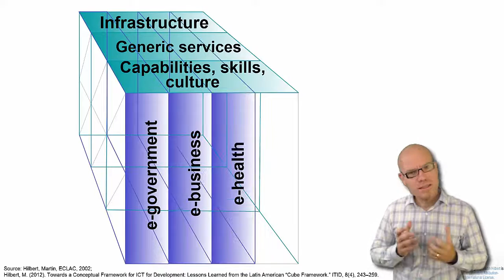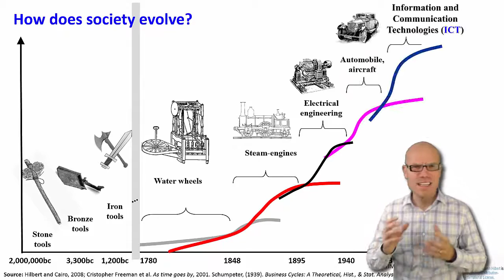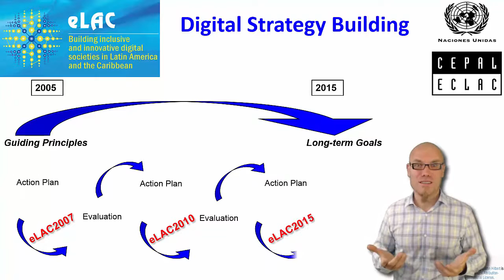2015 Digital Technology & Social Change: 2015 course trailer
This is the trailer for the 2015 University of California course:
There is an updated version from 2023: please check out the respective Playlist!